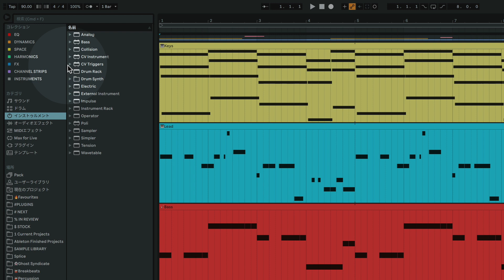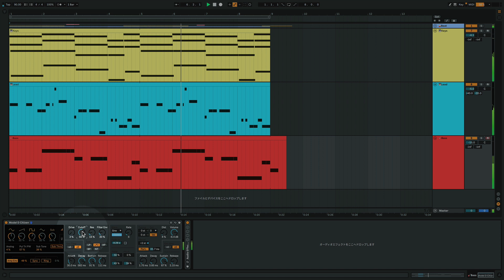Ableton Live一口メモ - Lo-Fi Hip Hop with Bass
Ableton Liveを使った作曲に役立つ情報をお届けする"Ableton Live 一口メモ"。
今回は、Suiteに付属するベースシンセ音源"Bass"を使ったLo-Fi Hiphopの作り方を紹介します。
BassにはMoog Model DやPhattyといった「あ〜これこれ！」的なシンセのプリセットが多数収録されているのはご存知でした？
[Analog]ノブを50%にするだけでヴィンテージ特有の不安定さが生まれるのでおすすめです。